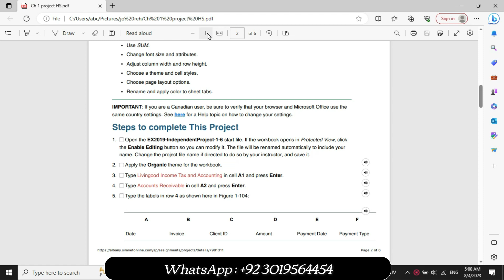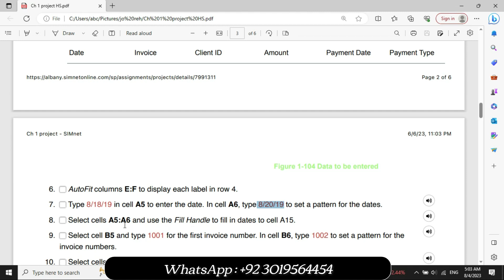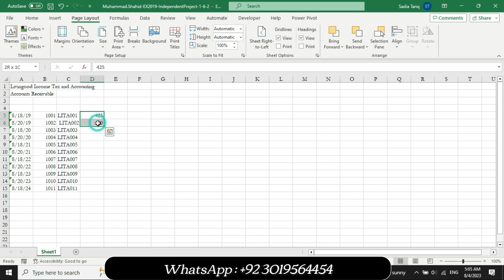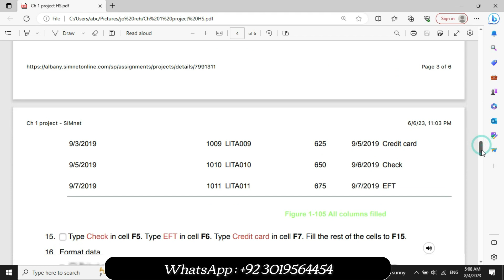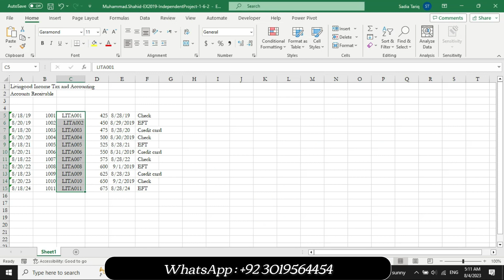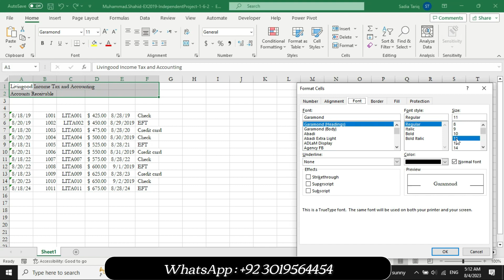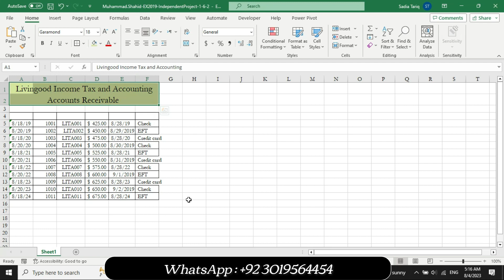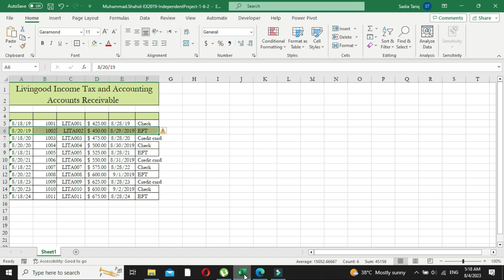EX2019-IndependentProject-1-6-2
We are providing help in all Online Courses, Computer Science, Business and Management, Business Math, Business and Finance, Business and Accounting, Human Resource Management, History, English,
SAM Keywords
MyLab Assessment

Exp22_Excel_Ch05_Cumulative_Merchandise 1.1
Exp22_Excel_Ch05_HOE - Sociology 1.1

Exp22_Excel_Ch06_HOE - Mortgage

EXP22_Excel_CH08_CumulativeAssessment_Employee Satisfaction
Exp22_Excel_Ch08_CumulativeAssessment_Variation - Real Estate Valuation